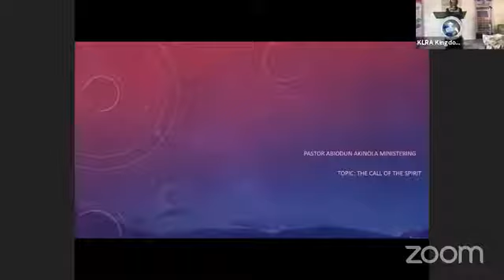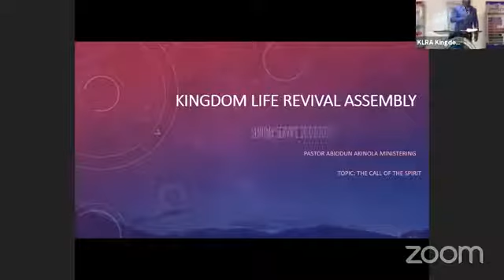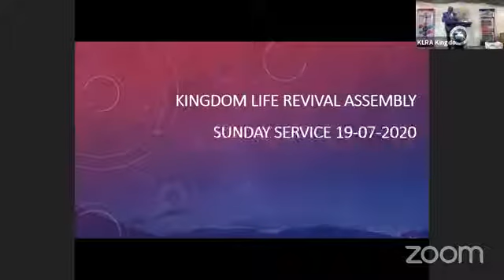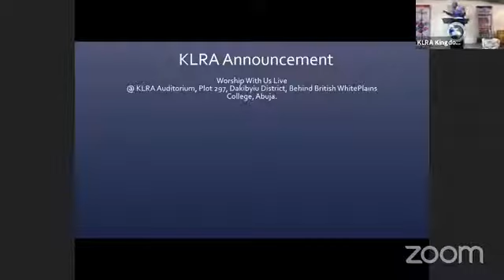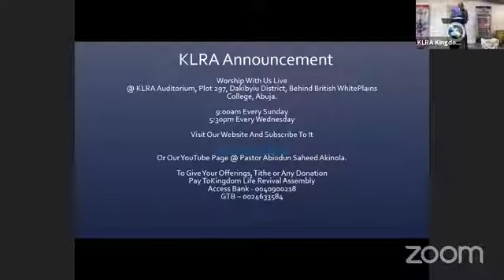The Cry Of The Spirit- Are You Sensual Or Spiritual ?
KLRAssembly Sunday 19th July, 2020 Service